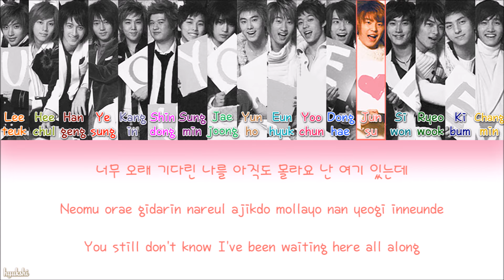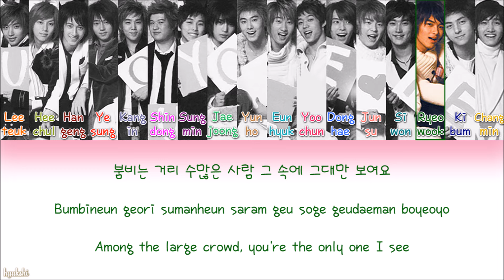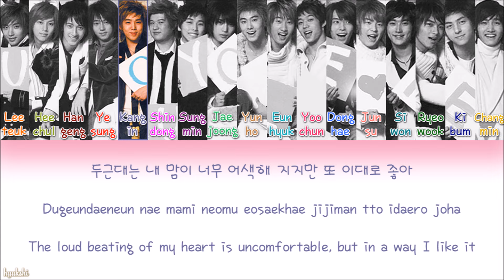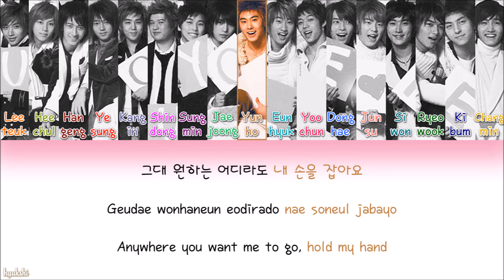TVXQ & Super Junior (동방신기 & 슈퍼주니어) – Show Me Your Love (Color Coded Lyrics) [Han/Rom/Eng]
🎄🎅MERRY CHRISTMAS🎅🎄

TVXQ & Super Junior (동방신기 & 슈퍼주니어) – Show Me Your Love: Color Coded Lyrics, with hangul, romanization and english translation!

☆ Notes:

→ Kibum has no single lines in this song

→ Revisation: Hyukshi